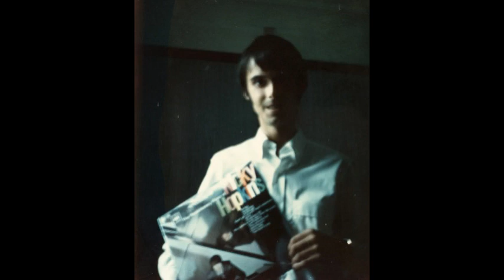Sour Milk Sea - with The Beatles.mpg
Song from Nicky Hopkins Mr. Session Man, A Complete Anthology: The Classic Sessios And Solo Work 1961 T0 1994 Vol. 1 .